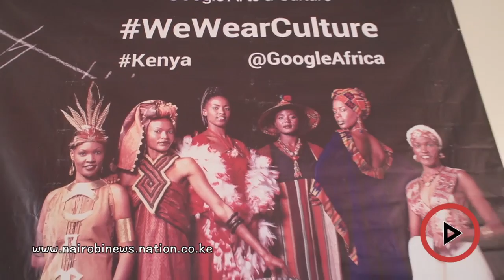Google with African Heritage House to promote arts and culture